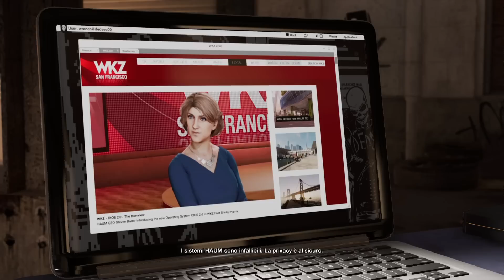UN NUOVO AMICO PER WRENCH - WATCH DOGS 2 [Walkthrough Gameplay ITA HD - PARTE 5]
La Haum è un sistema di sicurezza infallibile... mettiamo alla prova il suo nome.